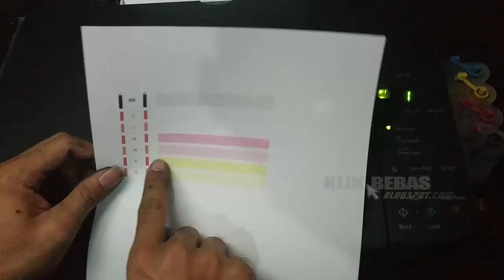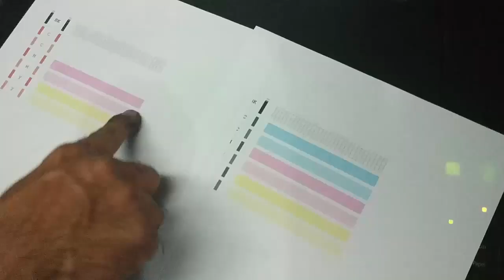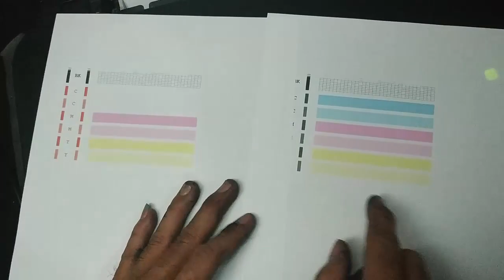Cara Memperbaiki Cartridge Canon MP287 yang rusak bergaris buntu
Cara memperbaiki cartridge yang rusak kering canon 810 811
Cara service cartridge yang rusak bergaris canon 810 811
Memperbaiki cartridge canon 810 811 ip2770 mp258 mp287